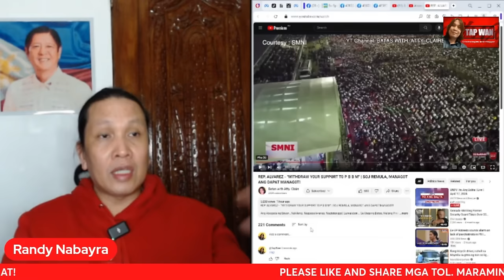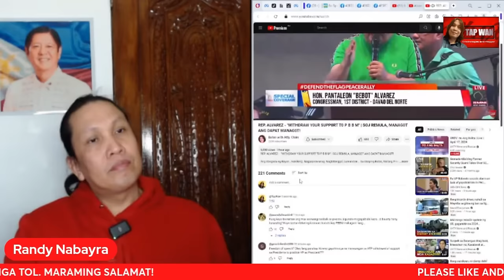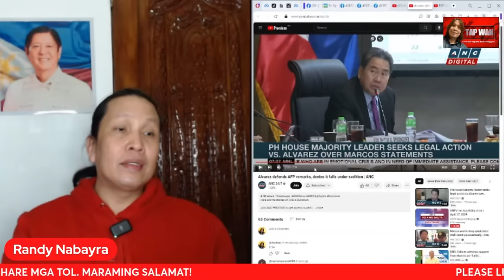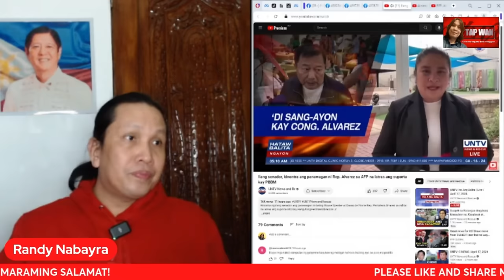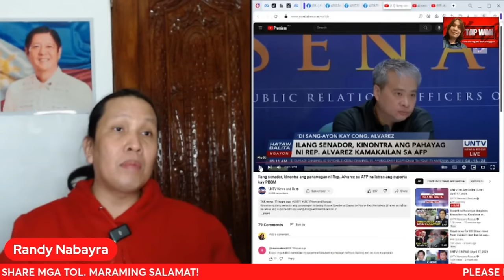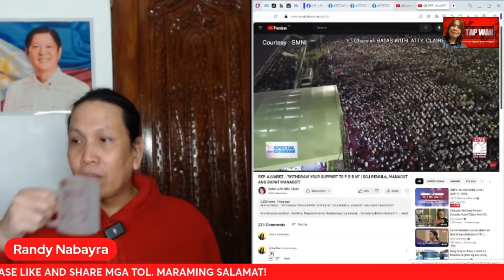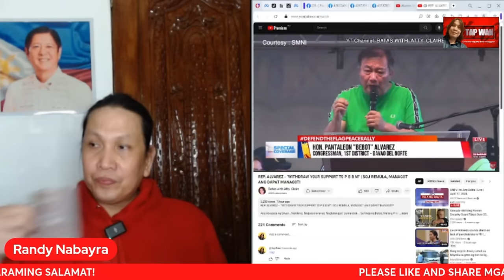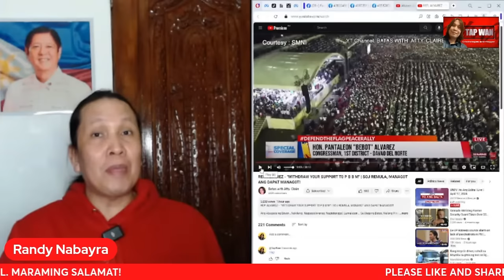SWAK KA SA OBLO PAG NAGKATAON PANTALEON ALVAREZ, DAPAT TALAGA KAS*HAN KA NG DOJ